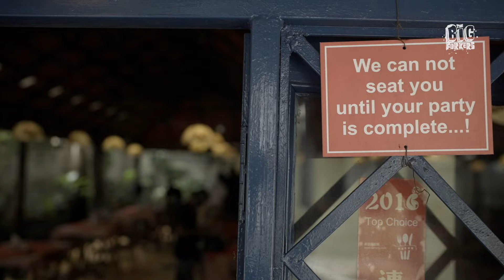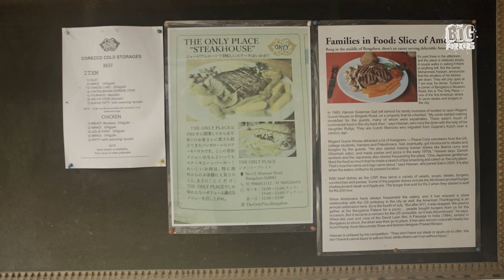Virat Kohli's Favorite Steak at 'The Only Place' legend among Generations | Bangalore | S3 | Ep 13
The Only Place is one of the oldest steak houses, in the American Diner style to still exist in Bangalore. From prime cuts to classic mutton chops, and a proper Chateau Briande. The Forkers fork their way through steaks, sandwiches finishing with a luscious apple pie. Sids is transported back to his childhood in Florida and Shanky is just happy he has steaks to eat.

Produced by Filandering Forker Media
Executive Producer - Sid Mewara
Director - Xulfee
Director of Photography 1 -  Rameshwar R (Food)
Director of Photography 2 -  Yash Bandi (Hosts)
Line Producer:  Vinod Prajapati (Urban Media Productions)
Local Producer and Research: Susmita Sameera
Location Sound: Gopinath S
Camera Assistant 1: Harsha Rao V
Camera Assistant 2: Manjunath K H
Camera Rental: Manjunath BL Keerthi (F-STOP)
Editor: Shara Sethna
Colorist: Shara Sethna
GFX: Saransh Singh
Illustrations: Gary Curzai
Sound Engineer - Joash Benedict
Head of Marketing - Archana Lalwani